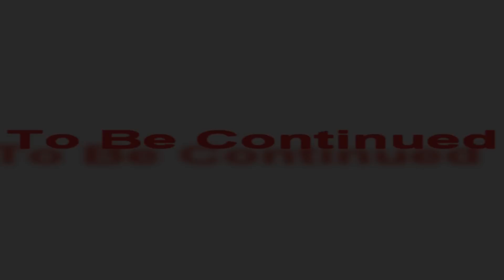Ruthless Clan Trailer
Watch HD ( HD İZLEYİN ) Trailer ilk 2 DK dan Oluşmaktadır.

WE ARE RUTHLESSS FAMİLY.